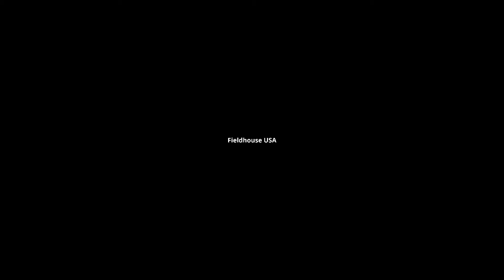StrykeForce11 (Stryker Virgil #11) - Dribblers 21 vs Texas Hornets 29 Highlights (6-10-2013)